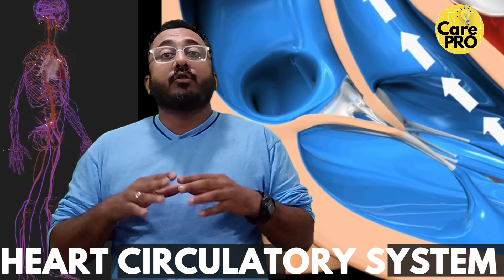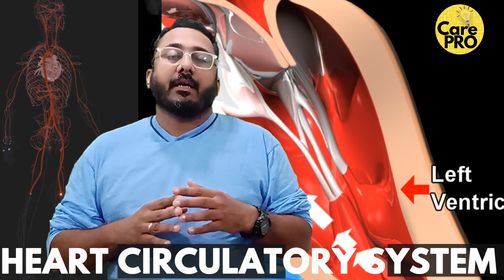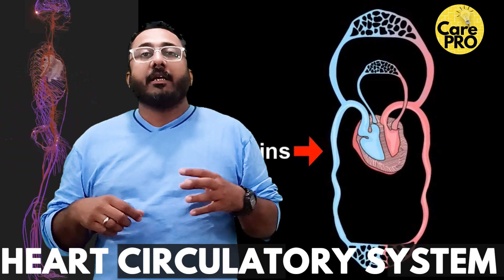What is Circulatory System? Urdu | Hindi |care pro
circulatory system class 5
circulatory system in human body
circulatory system by khan sir
The blood circulatory system is a system of organs that includes the heart, blood vessels, and blood which is circulated throughout the entire body of a human or other vertebrate. It includes the cardiovascular system, or vascular system, that consists of the heart and blood vessels.
Vascular.
The blood circulatory system is a system of organs that includes the heart, blood vessels, and blood which is circulated throughout the entire body of a human or other vertebrate.[1][2] It includes the cardiovascular system, or vascular system, that consists of the heart and blood vessels (from Greek kardia meaning heart, and from Latin vascula meaning vessels). The circulatory system has two divisions, a systemic circulation or circuit, and a pulmonary circulation or circuit.[3] Some sources use the terms cardiovascular system and vascular system interchangeably with the circulatory system.[4]
Follow us on other social media handles: